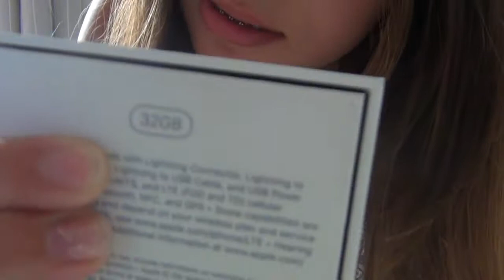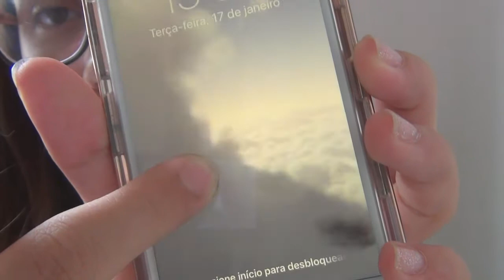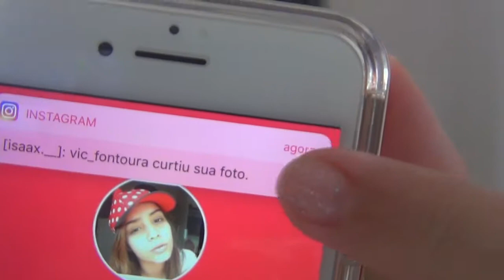ABRINDO MEU IPHONE 7 + Reação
Obrigado por ter assistindo💗!!
Gostaram do vídeo? Então:
👍AVALIEM O ViDEO
✏️INSCREVAM-SE
💬COMRNTEM
🔊COMPARTILHEM
🎥 tem video novo toda Quarta e Sabado.